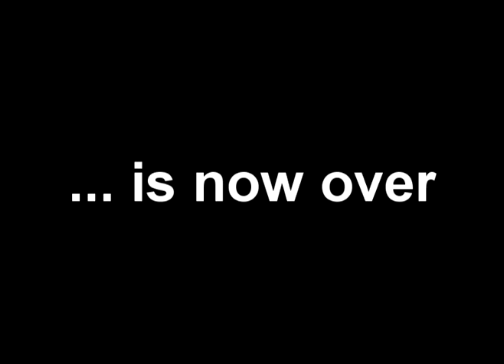Re: Yours Randomly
I love thewinekone!!!
This video could also be titled "The Biggest Piece of Crap I Have Ever Made."  I seem to have outdone myself.